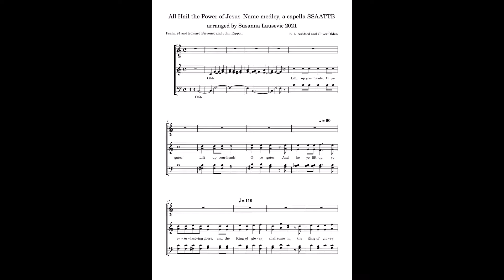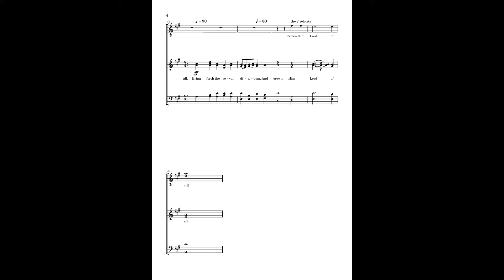All Hail the Power of Jesus' Name medley a cappella SSAATTB Lift up your Heads O ye gates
a cappella arrangements with audio sounds to follow along
Grand song.
choral sound needs lots of voices
Very high soloists.
Ending goes up to an A.
Tenor soloist.
Soprano soloist.
Lift up ye Heads O ye gates taken from Psalm 24

Links to sheet music:
coming soon

Let me know if you have any song suggestions that I could arrange for a cappella.